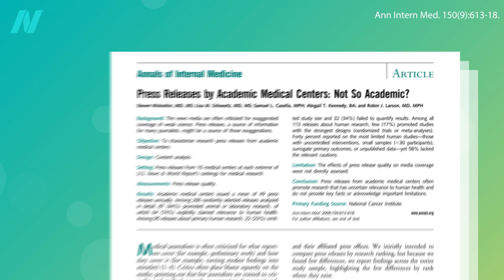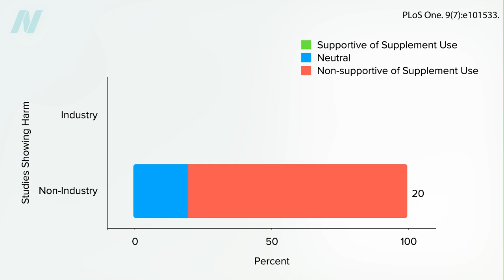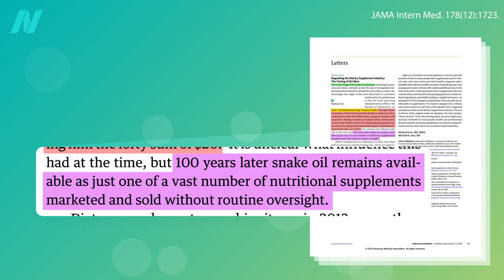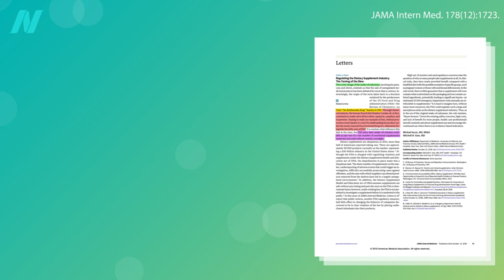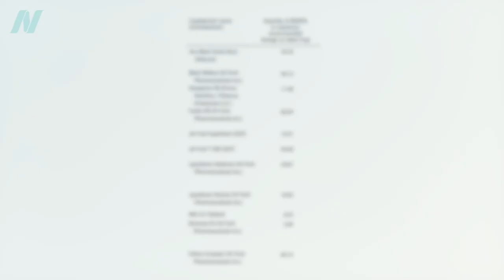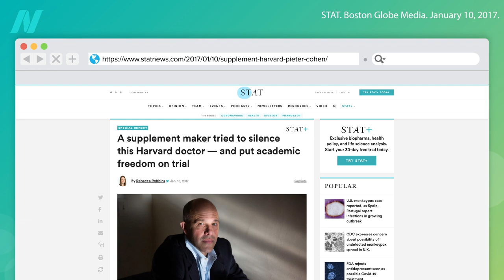Supplement Regulation and Side Effects: Efforts to Suppress the Truth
How well are supplements regulated? There is little guarantee that a dietary supplement will actually contain what is advertised on the packaging and not have undeclared contaminants.

The video I mentioned is Spin Doctors: How the Media Reports on Medicine

I’ve covered the shady and unregulated nature of the supplement industry before. Check out:
• Some Dietary Supplements May Be More Than a Waste of Money

STAT is the medical journalism site I referred to.

Have a question about this video? and someone on the NutritionFacts.org team will try to answer it.

Want to get a list of links to all the scientific sources used in this video? You’ll also find a transcript and acknowledgements for the video, my blog and speaking tour schedule, and an easy way to search (by translated language even) through our videos spanning more than 2,000 health topics.